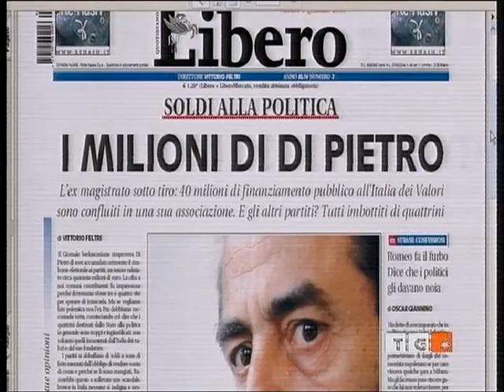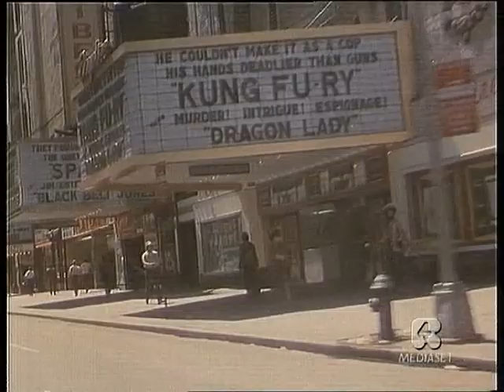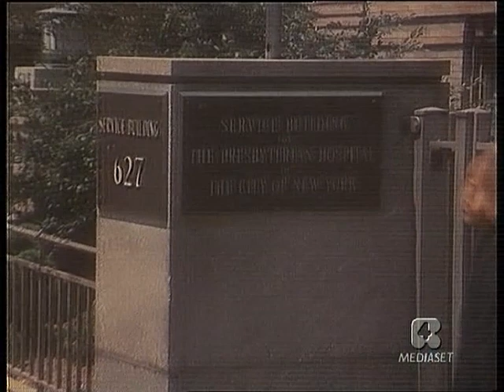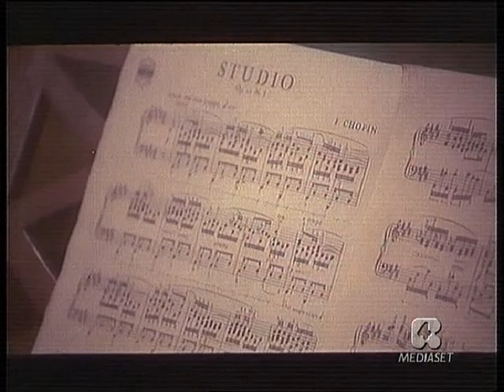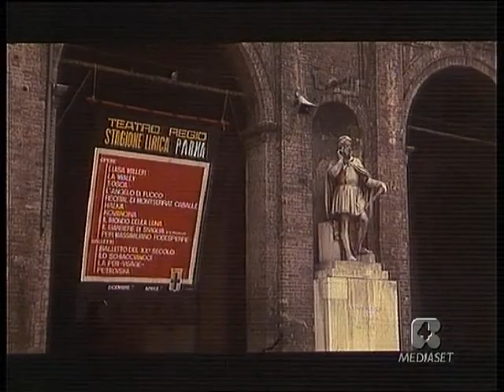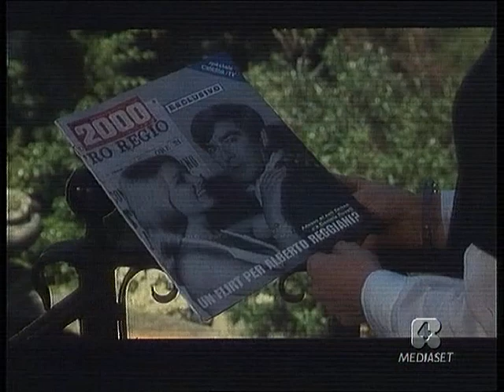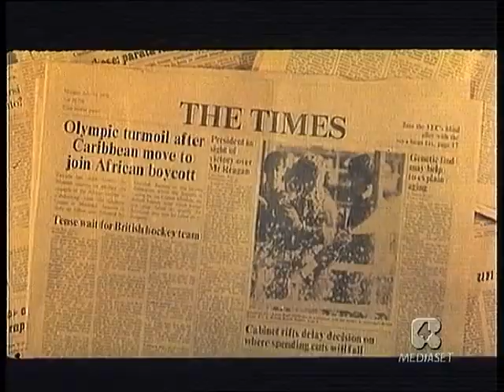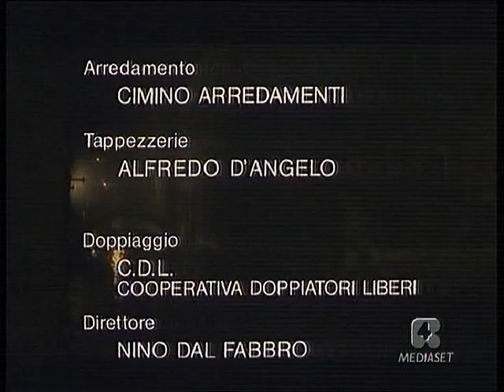Per amore (1976) Janet Agren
Per amore è un film del 1976 diretto da Mino Giarda.